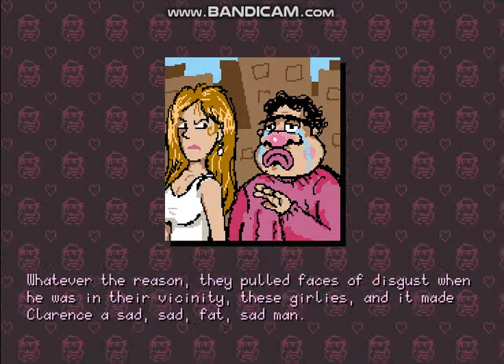Clarence's Big Chance (Gameplay)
Description:
Clarence has never been on a date in his 35 years of life. But today that changes!
He must run and jump around four large levels, collecting items to impress the lady of his dreams while going about his daily routine!
How well you perform determines which of the FIVE ENDINGS you will get!!